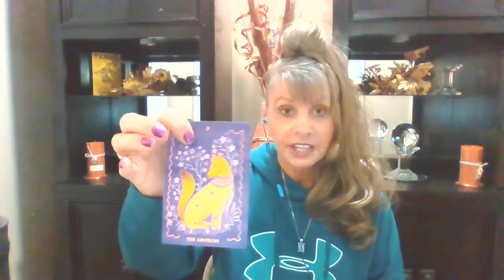LIBRA ♎LOVE 💖TAROT "A SOULMATE ENCOUNTER THAT IS POWERFUL!"💖💖💖